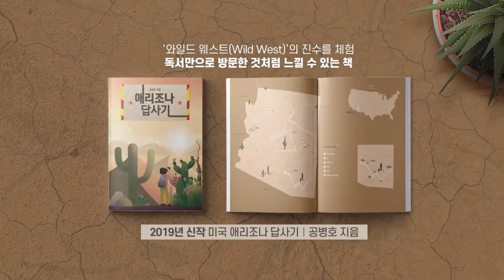기울어진 운동장 ? [공병호TV]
기울어진 운동장 ?

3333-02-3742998 카카오은행 (예금주 : 공병호) / (텔레뱅킹 : 090 & 은행코드 : 90)